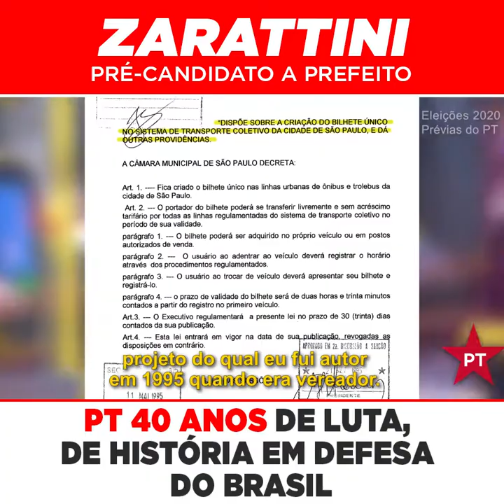PT 40 ANOS DE LUTA E HISTÓRIA EM DEFESA DO BRASIL